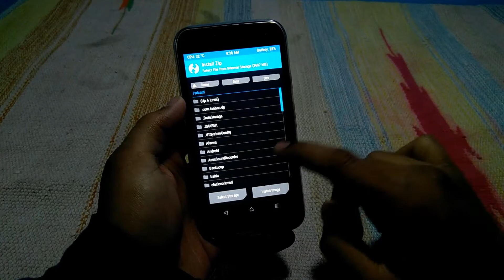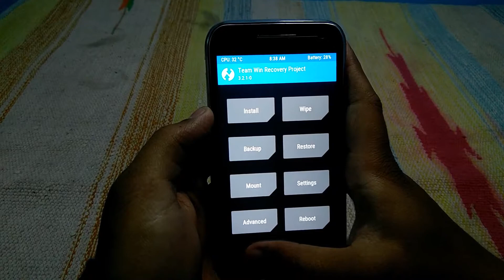motorola moto g3 Linage os 15.1 android 8.1 rom installation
HELLO DOSTO aaj kii iss video mai mene bataya hai kii kaisai aap linage os 15.1 koh install kar sakte hai moto g3 mai iss video kaa second part bohot jaldi aane wala hai.